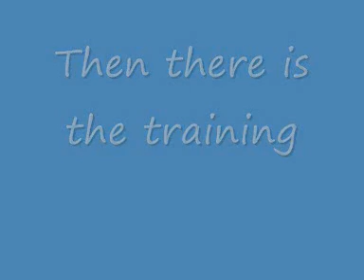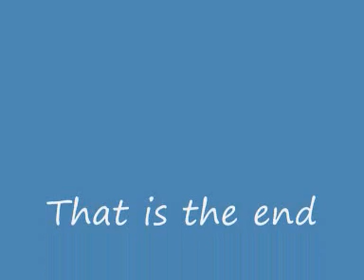gymnastics montage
my new gym montsge!1111